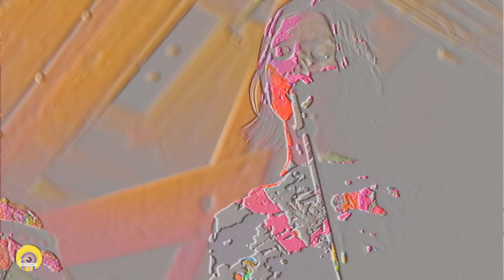Nothing Personal - One Second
Nothing Personal is a collage-project consisting of Dorothea Økland, Thea Emilie Wang og Solveig Wang. The band embraces experimental pop songs, free improvisation and field recordings, and the music can be described as experimental pop with elements of jazz, R&B and electroacoustic music. Nothing Personal mixes unconventional elements and gives the listener a live sound-collage that is created in the moment. The approach to the music is like in a scientist's lab, where the three alchemists explores sounds, songs and effects. Both in their live performances and in this video you can see visual effects by Tobias Gulbrandsen.

Yellow Sessions Stavanger
“Music, performance, video and enthusiasm”

Yellow Sessions Stavanger is a series of live performances, created by Anna Klungre and Eduardo Scaramuzza.

Credits:
Mix - Solveig Wang
Visuals - Tobias Gulbrandsen
Video, Photography and Visual Identity - Eduardo Scaramuzza
Assistance and filming -  Leo X Robertson
Live audio and recording - Ørjan Kristoffersen Lund and Anna Klungre

Concept, pre-production, production, scenario and enthusiasm - Anna Klungre and Eduardo Scaramuzza

Thank you to all our collaboration partners for making this possible!
Kulturdirektoratet
Creos vederlagsfond
Stavanger Kommune
Samspill International Music Network
Kulturkollektiv DIWAN
Tou scene